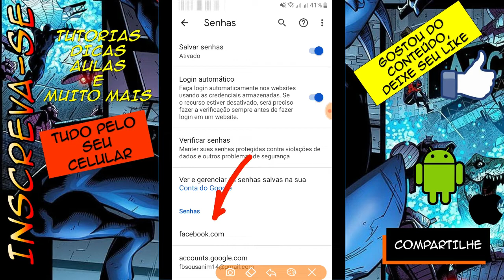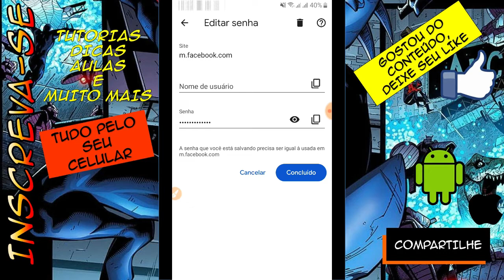Como Descobrir a Senha do Facebook SIMPLES FÁCIL [ATUALIZADO]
Como Descobrir Senha do Facebook  SIMPLES FÁCIL [ATUALIZADO]